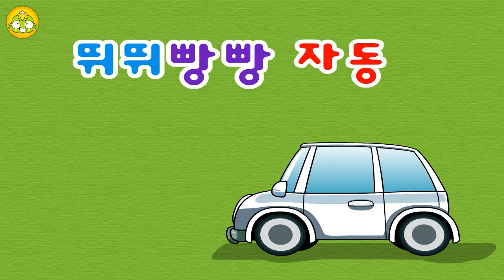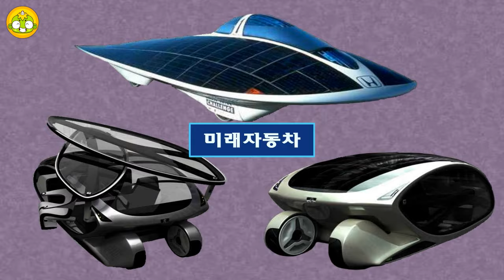뛰뛰빵빵 자동차 (3) | 도구와 기계 | 뽀롱이의 과학호기심 | 깨비키즈 KEBIKIDS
자동차 바퀴의 역사와 자동차의 발전에 대해 알아봅니다.